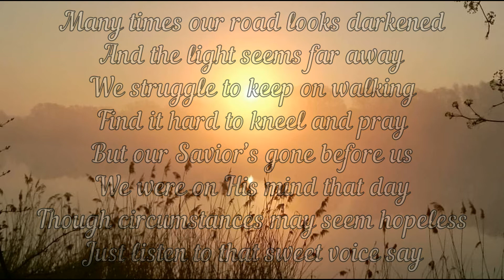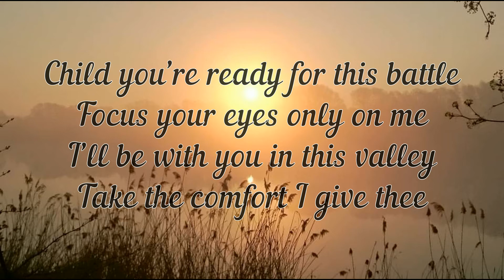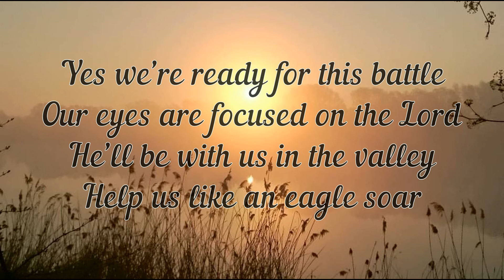CVR - Ready for this battle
Lyrics: "Ready for this battle"

Many times our road looks darkened
And the light seems far away
We struggle to keep on walking
Find it hard to kneel and pray
But our Savior’s gone before us
We were on His mind that day
Though circumstances may seem hopeless
Just listen to that sweet voice say

Child you’re ready for this battle
Focus your eyes only on me
I’ll be with you in this valley
Take the comfort I give thee

So when the devil tries to take your
Focus from the Lord today
Know that he surely is defeated
A bluff that’s got nothing to say
Just think of Job, the trials he went through
I did not tell him why
So when you don’t know what’s coming
Perceive that I am at your side

Yes we’re ready for this battle
Our eyes are focused on the Lord
He’ll be with us in the valley
Help us like an eagle soar

Übersetzung: "Bereit zu kämpfen"

Oftmals ist die Straße dunkel
Weit weg erscheint zunehmend das Licht
Erkämpft wird jeder Schritt nach vorne
Das leichte Beten außer Sicht.
An jenem Tag, dachte Er unser
Er ging voraus, den Weg macht´ frei
Trotz trüben Umstands hört die Stimme
Ermutigt spricht: "Ich steh dir bei."

"Kind, du bist bereit zum Kämpfen
Richte die Augen nur auf mich
In dem Tal bin ich stets bei dir
Nimm den Trost, ich bin ganz dicht."

Versucht der Feind dich abzulenken
Setz´ den Fokus nur auf Gott
Längst besiegt hat Er den Teufel
Brauchst nicht hören auf den Spott.
"Gedenke Hiob, seiner Prüfung,
Den Grund hat er niemals erfahr´n
Wenn die Zukunft scheint dir unklar,
Erkenn, dass ich dir stehe nah.

Ja wir sind bereit zu kämpfen
Und wir schauen nur auf dich
In dem Tal bist du stets bei uns
Wir fliegen bald hinauf in´s Licht

Written by: Sarah L.
Interpret: Sarah L., Damaris S., Elisabeth R., Salome K.
Foto: Butzer See (Deutschland) - Sarah L.